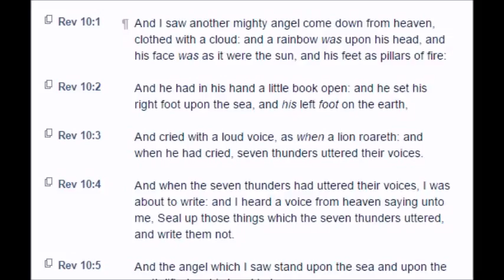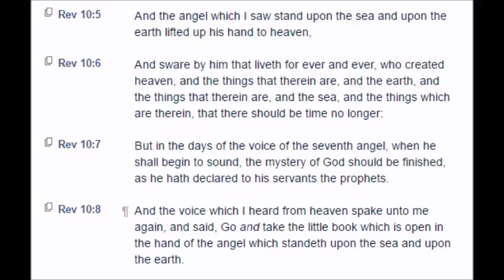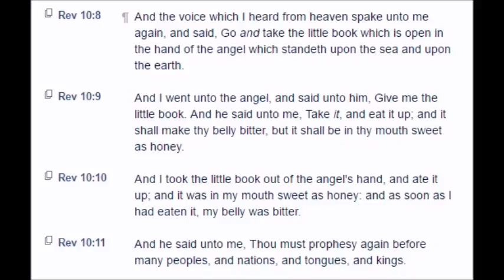Revelation: Chapter 10 (KJV)